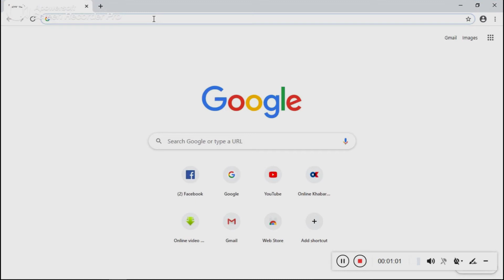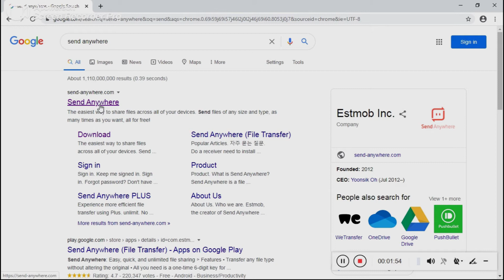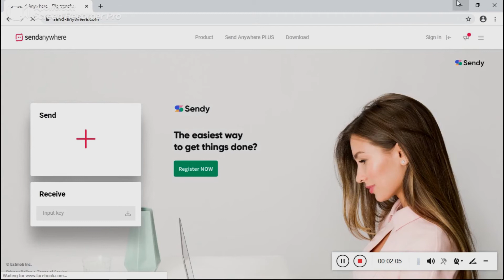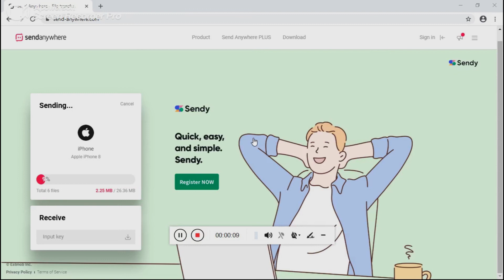Transfer Videos/Photos(File) from Computer to iPhone 2020 ! Best & Easy Way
Darklight Production